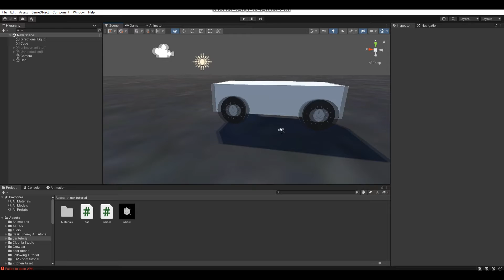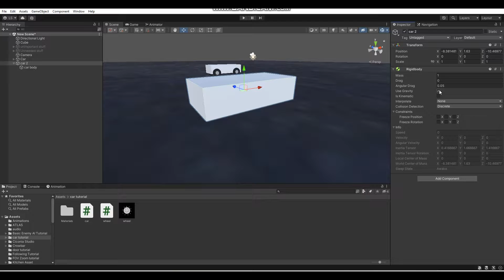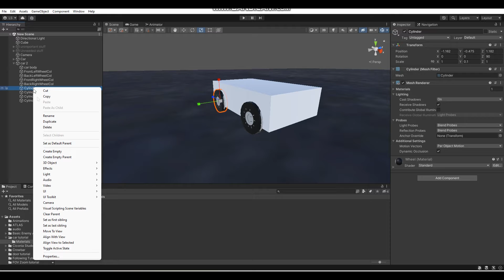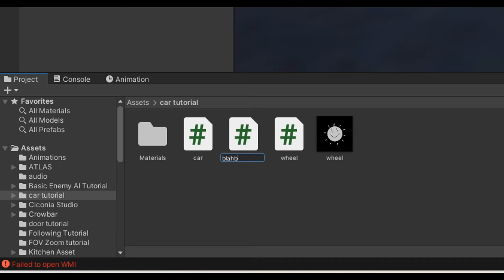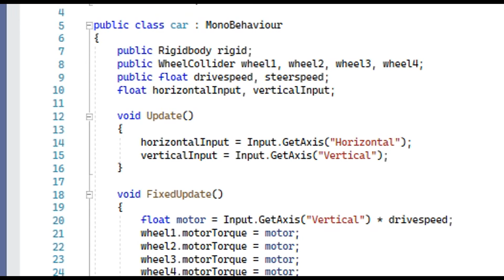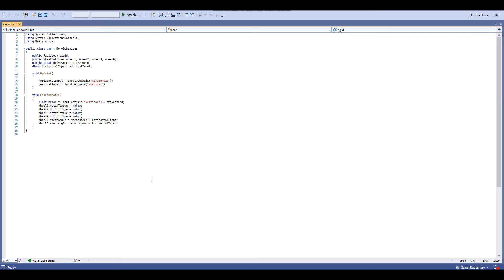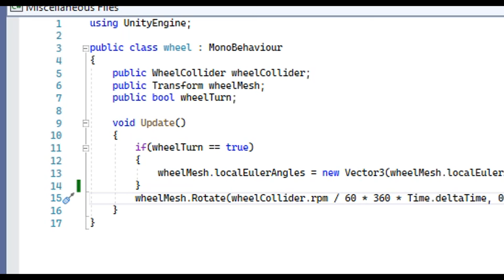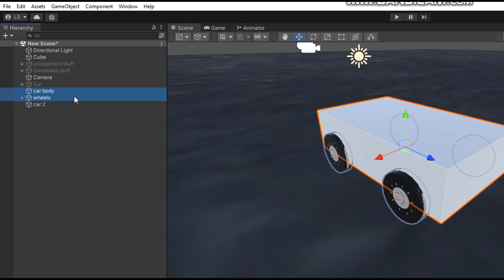How to Make a Basic Car in Unity - Unity C# Tutorial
In this Unity C# tutorial, I teach you guys how to make a basic functional car that you can drive around!